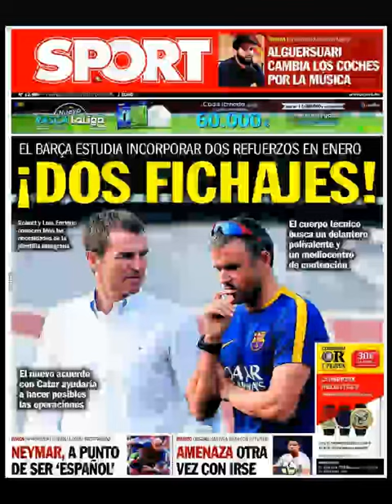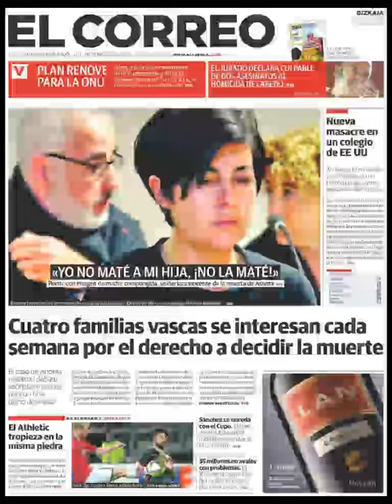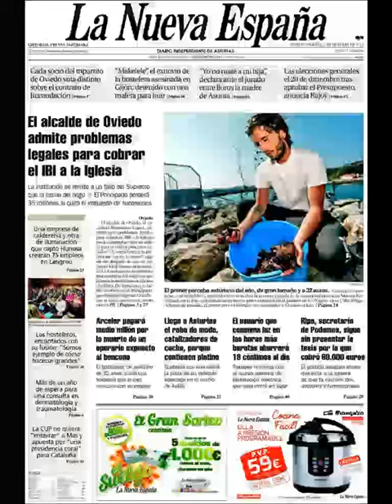Noticias Viernes 2 Octubre 2015 Principales Titulares Portadas Diarios Periódicos España Spain